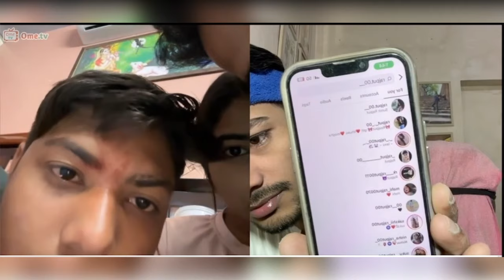I found my your future teacher 🧑‍🏫 on ometv Omegal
OMEGLE BUT THIS TIME DIRTY
Hey Guys, Welcome back to another Omegle video.

In today's video I will be on ometv with my friend and I will tell people that she is my girlfriend so let's see what is the reaction of people Give your opinion as Yes or No during live IPL cricket, and win BIG daily. Play Now!

i found love on omegle found love on omegle
OMEGLE : She is Amazing topics in video omegle india indian on omegle indian omegle
indian boy on omegle funniest omegle ever omegle
omegle funny moments omegle trolling omegle indian omegle funny
found my love on omegle omegle fun omegle funny pranks omegle funny indian youtubers adarshuc omegle omegle funny funny omegle funny omegle moments indian omegle
indian boy russian girlfriend omegle omegle flirting
carryminati omegle
adarsh singh indian on omegle funny omegle omegle indian omagle
adarshuc adarsh uc hot omegle omegle girl flirting with girls adarsh singh omegle omegle girls indian omegle
indian girl on omegle antaryami omegle video funny omegle pick up lines omgle omegle trolling omegle fun
omegle funny indian youtubers indian omegle funny funny omegle moments omegle girl prank funny omegle indian roaster
dancing on omegle indian song ramesh maity
indian on omegle funny omegle indian girl how to use omegle indians on omegle nimish kapoor omegle singing prank on omegle singing on omegle omegle adarsh singh
omegle live stream now india
MRA OP
omegle hot video dance on omegle omegle india funny omegle roasting omegel
mr op jojo on omegle jojo new video
ROASTING CUTE FOREIGNERS ON OMEGLE
OMEGLE FUNNY
COMEDY ON OMEGLE FLIRTING WITH GIRLS ON OMEGLE
OMEGLE FUNNY
INDIAN BOY ON OMEGLE
Next Level Flirting On Omegle
Savage Flirt On Omegle Pakistani Roast Omegle
Mudit New Video
Adrishya New Video Funny Omegle Video
Omegle Next Level Flirting
Found Love On Omegle
She Proposed Me On Omegle
Never Mess With Indians My Girlfriend On Valnetine
Omegle To Real Lite
Omegle Vlog
New Omegle Vlog
Double Meaning Omegle
Omegle Roast Video Lets Meet On Omegle
Omegle new video
Mudit Makkar Shayari
Mudit Makkar Shayari
Omegle Funny
Omegle Thugesh
Omegle Alternatives Website
Omegle Mudit
Omegle Adarsh Singh
Omegle Getting Naughty Naughty Girls On Omegle
She Got Naughty On Omegle
Omegle Funny Roast
Pakistani On Omegle With Indian Pakistani Reaction On Omegle
Met Pakistani On Omgle Pakistani Firting On Omegle Pakistani Roast On Omegle
Naughty Omegle
Naughty Girls On Omegle
Best Omegle Pickup Lines Ever
Omegle Best Pickup Lines Funniest Pickup Lines Ever
Funniest Omegle Video
Funniest Omegle Video Ever
Funniest Prank On Omegle
Funniest Omegle Girl
Pickup Lines On Omegle Omegle Next Level Flirting Found Love On Omegle
She Invited Me To Her Home She Proposed Me On Omegle
Double Meaning Omegle
Omegle Roast Video Omegle Indian Roast
Omegle Girls Roast
Omegle to real life ramesh
Omegle to real life meet Omegle to real life date Omegle to real life vlog